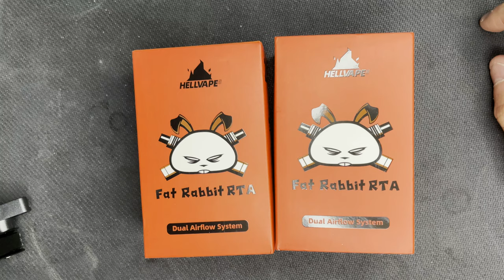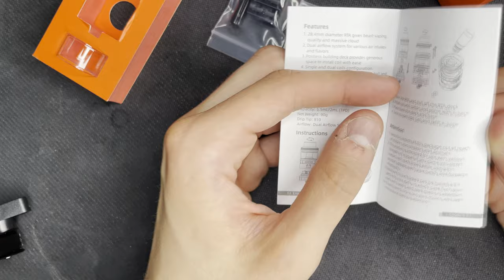FAT RABBIT RTA HELLVAPE